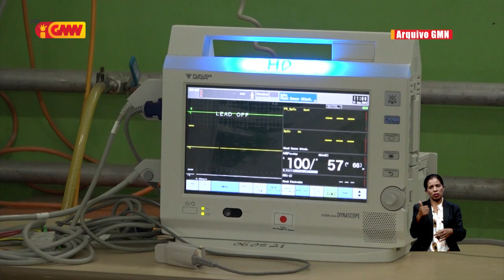Moras Króniku Domina Iha Timor Leste